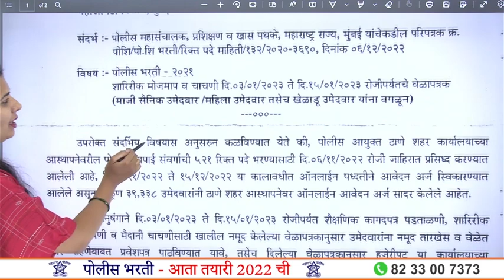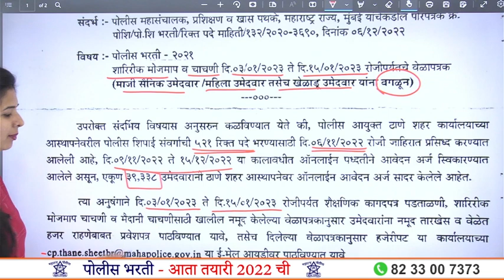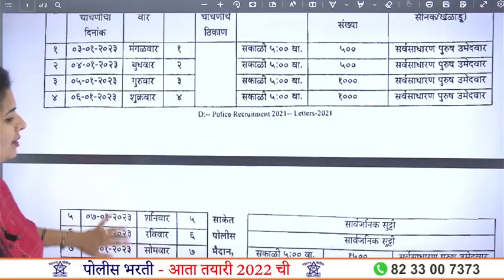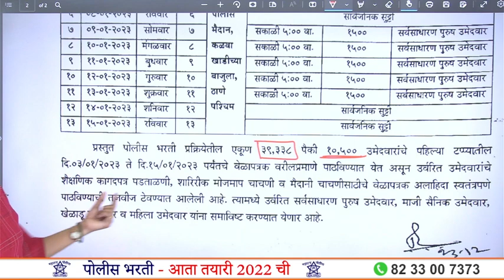ठाणे शहर पोलीस भरती मैदानी चाचणी वेळापत्रक जाहिर - Thane Police Bharti Ground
Thane Police Bharti Ground - ठाणे शहर पोलीस भरती मैदानी चाचणी वेळापत्रक जाहिर

|| Thanks ||